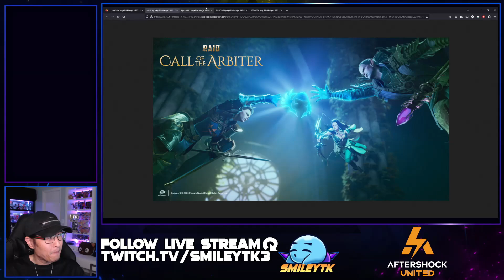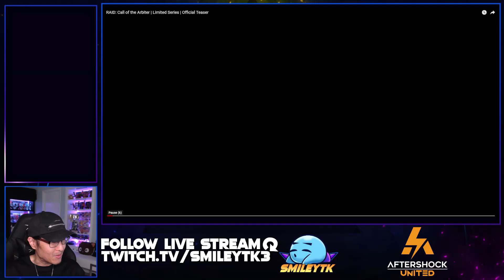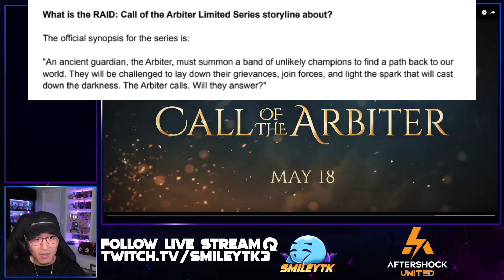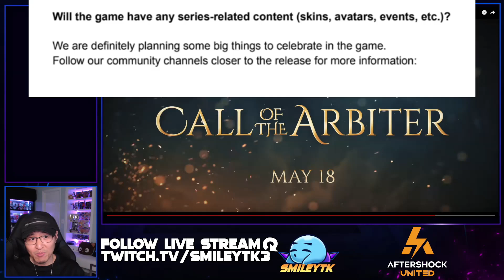🔥NEW RAID SHADOW LEGENDS ANNOUNCEMENT🔥 THIS IS COMING SOON!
RAID: Call of the Arbiter. A new ten-part limited series. Coming soon on YouTube.

Enter the dark fantasy world of Teleria, a land seemingly abandoned by its gods, torn by warring factions locked in ceaseless conflict... but all is not yet lost. An ancient
guardian, the Arbiter, is seeking a path to return to the world. To do so, she must summon a band of unlikely champions. They will be challenged to lay down their
grievances, join forces, and light the spark that will cast down the darkness. The Arbiter calls. Will they answer?